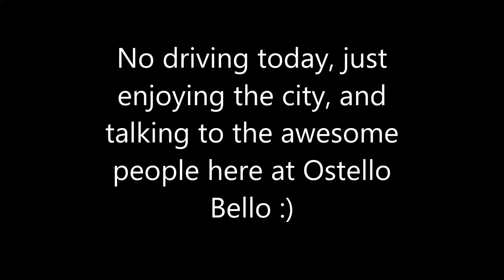Europe by Motorcycle, 2014 - Day 7 (day off)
Not much to show, we didn't drive anywhere, instead we took a resting day in Milano, met some nice people at strolled around the city center.